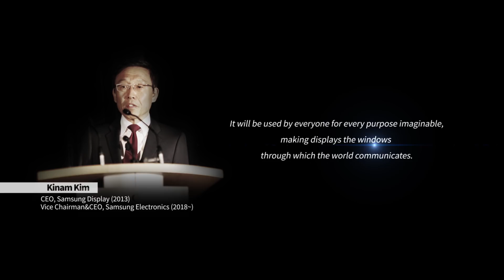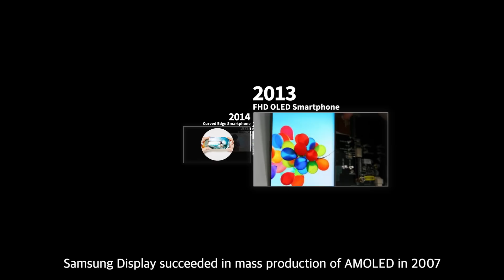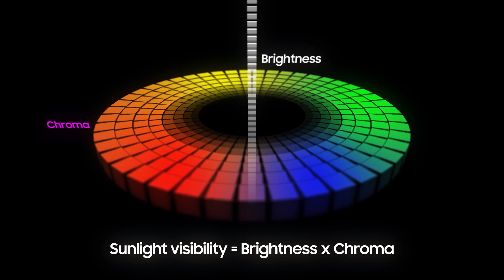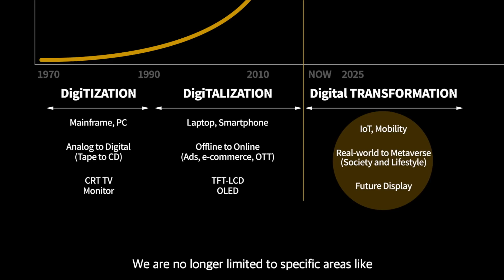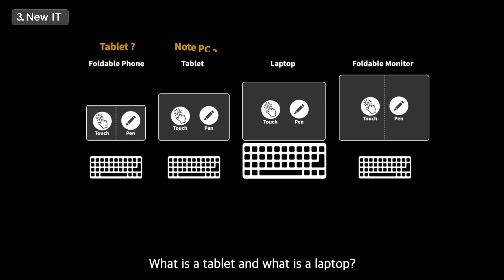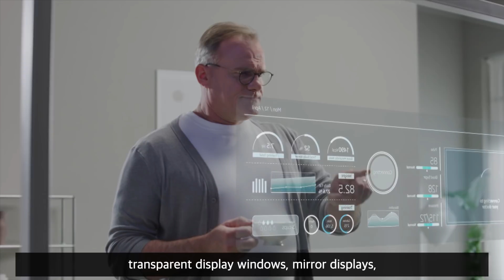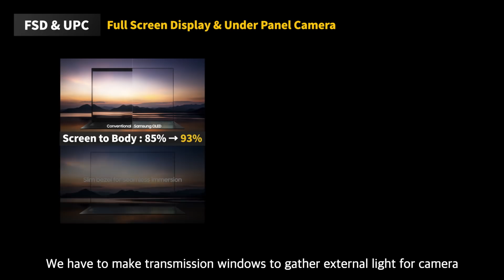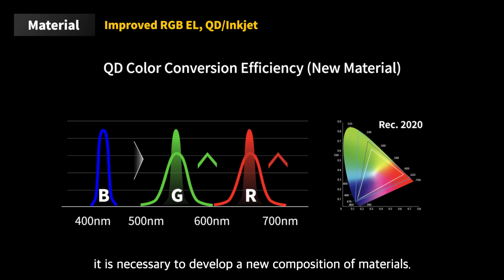[SID 2021 Keynote Speech] "The Metaverse and the Great Future of Display"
JS Choi, the CEO of Samsung Display, delivers a keynote speech in SID Display Week 2021.

A metaverse that commonly means a virtual world transcending time and space!
Let's deep dive into his keynote, which addressed the vision of a display in the era of the metaverse.